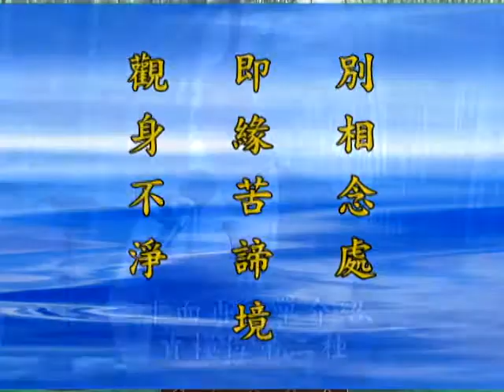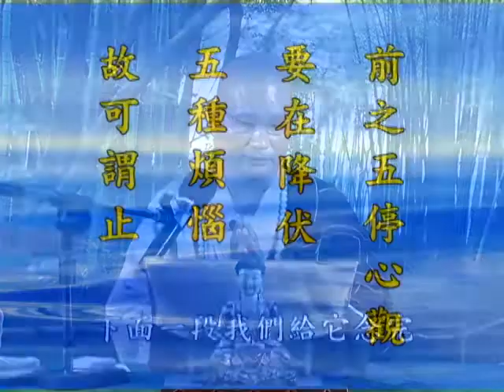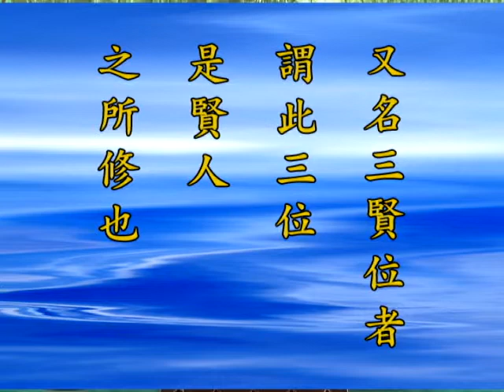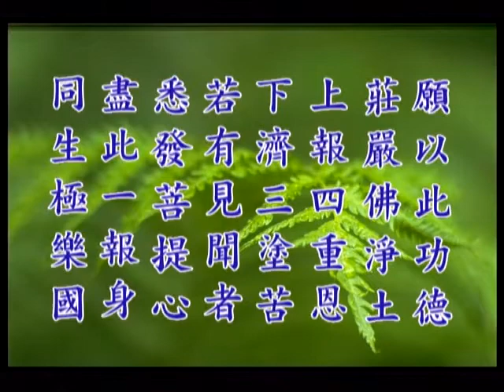跟悟道法師學習 五戒相經箋要 第50集